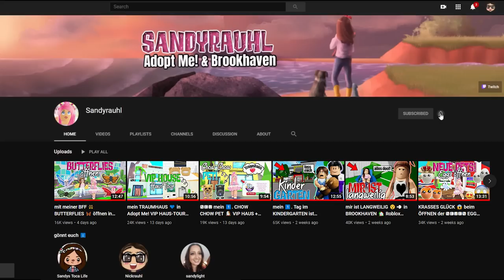wir KAUFEN 🅽🅴🆄🅴 FASANE 🐾 für ROBUX 💸 & HERBST-WETTER 🍂 Adopt Me! UPDATE Roblox DEUTSCH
Im heutigen ROBLOX Adopt Me! Video schauen wir uns das neue Adopt Me! Update an!

Ingame-Name: Sandyrauhl